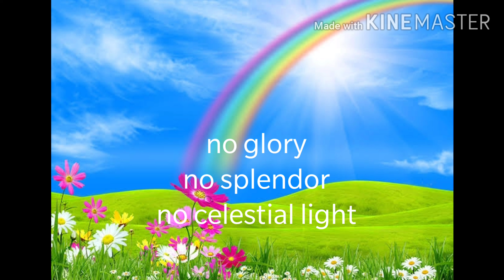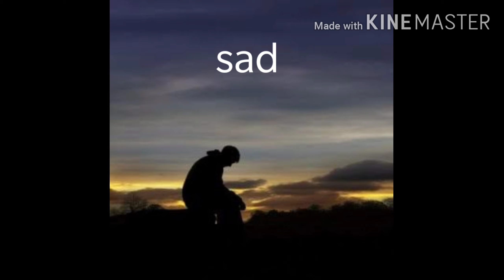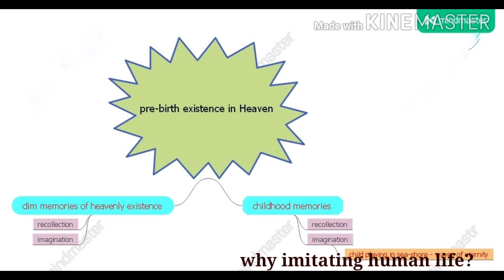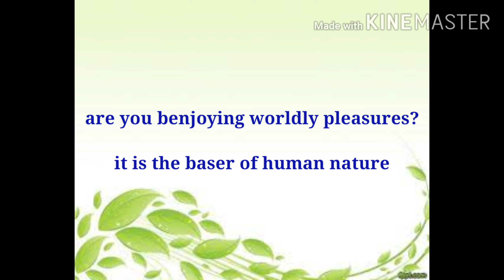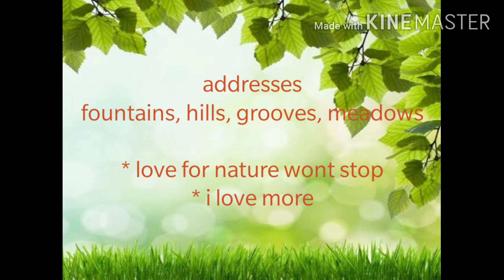Intimations of Immortality ode explanation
Wordsworth's poem Ode on Intimations of Immortality